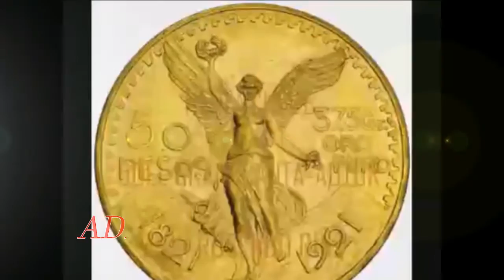DJ AVENTURERO LOS LLANEROS DE SAN PEDRO DE LA SIERRA ADIOS HUEJUQUILLA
DJ AVENTURERO
LES COMPARTE ESTE CORRIDO ADIOS HUEJUQUILLA
 INTERPRETADO POR LOS LLANEROS DE SAN PEDRO DE LA SIERRA
ESTE GRUPO FUE UNICO CON SU ESTILO EN ESTA REGION Y POR LO CUAL LES RECORDAMOS TOCANDO SU MUSICA QUE NUNCA LES OLVIDAREMOS
PORQUE NOS DEJARON UN LEGADO MUSICAL MUY BONITO DISFRTENLA
DJ AVENTURERO
LES SALUDA A TODA MI GENTE DE SANPEDRO DE LA SIERRA